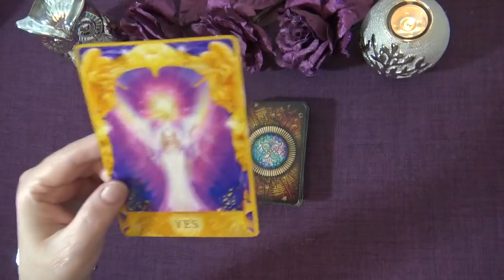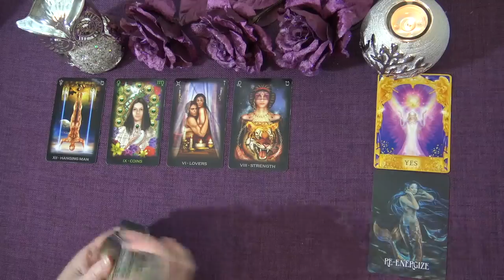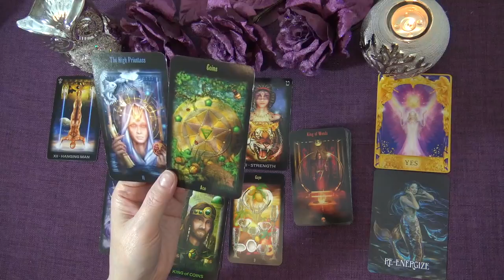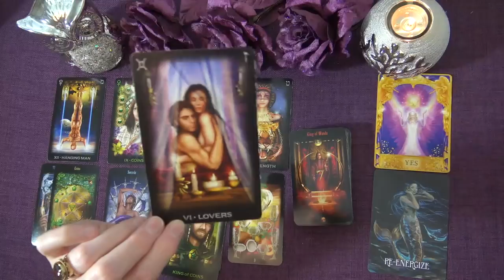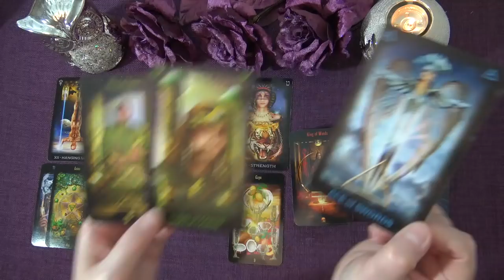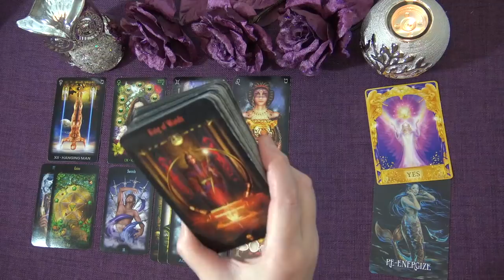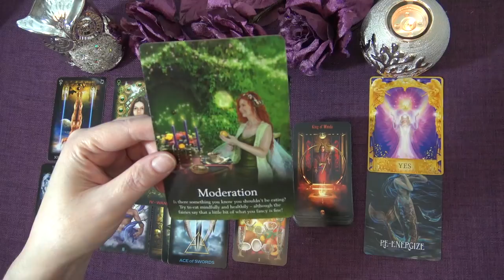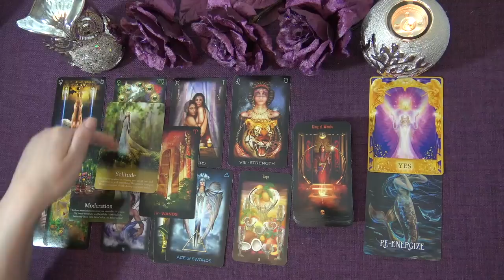SAGITTARIUS WEEKLY TAROT "SOMEONE WANTS TO MOVE IN TOGETHER SAGITTARIUS!" January 11th-17th 2021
Andrea xx